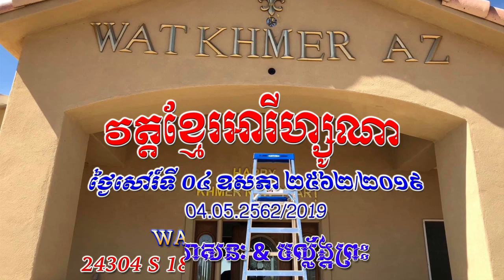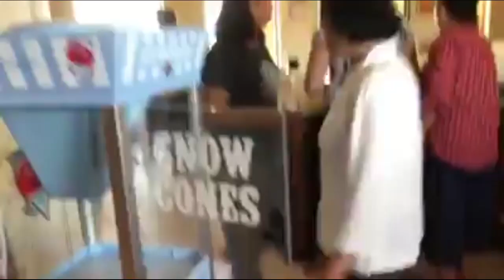Wat Khmer AZ 04.05.2019 ទិដ្ឋភាពវត្តខ្មែរអារីហ្សូណា ថ្ងៃសៅរ៍ ០៤ ឧសភា ២៥៦២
(ធ្វើអាសនៈ&បល្ល័ង្កព្រះ)
ថ្ងៃសៅរ៍ ០៤ ឧសភា ២៥៦២